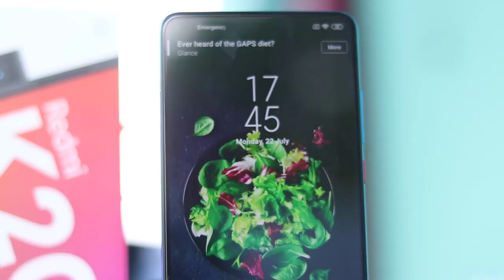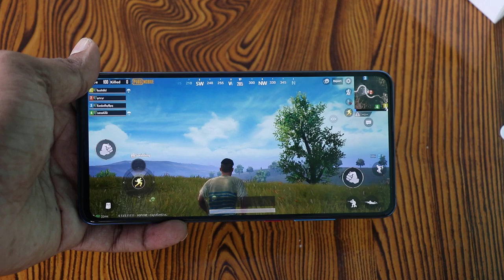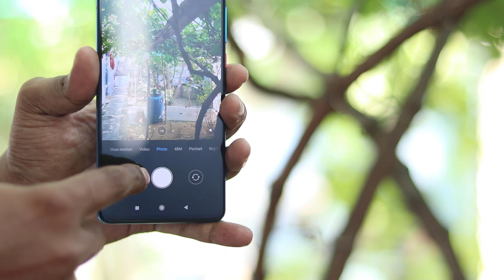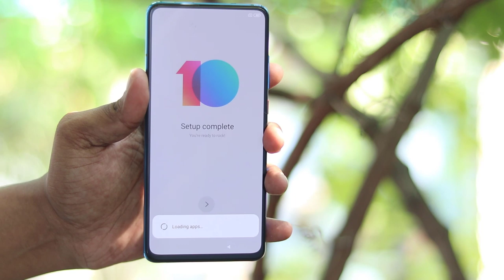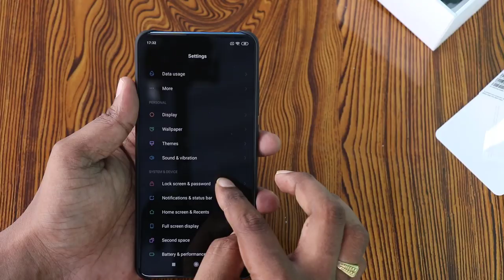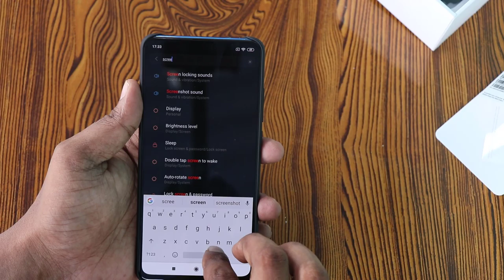Redmi k20 pro full review telugu |Should i buy or not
Redmi k20 pro full review telugu pros and cons